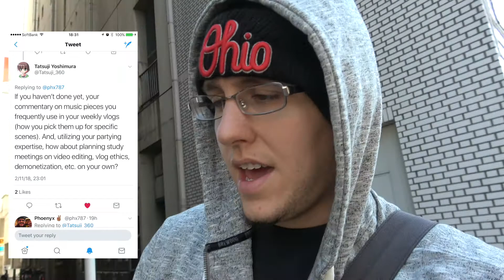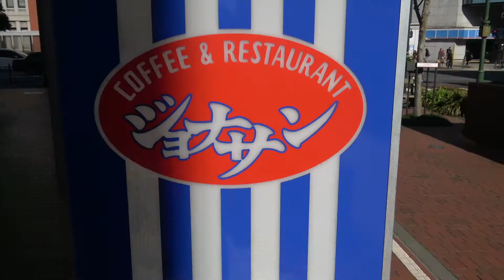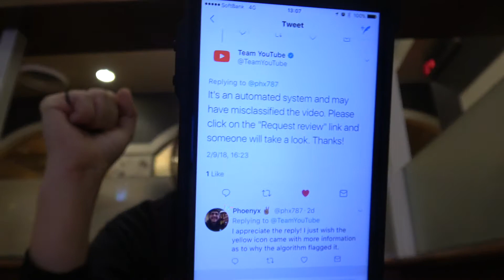The Music on my Channel! Answering a Tweet ▶︎ by Phoenyx787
Shoot me a tweet for a topic in my next video!